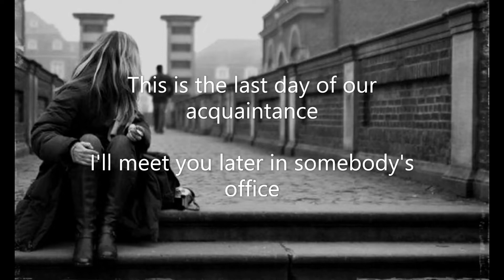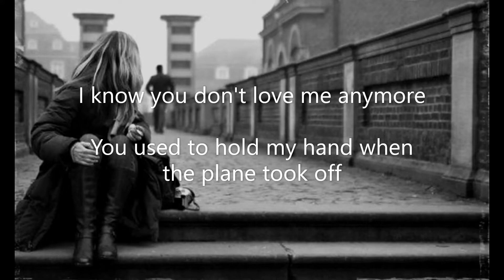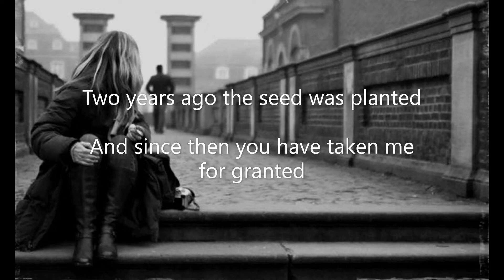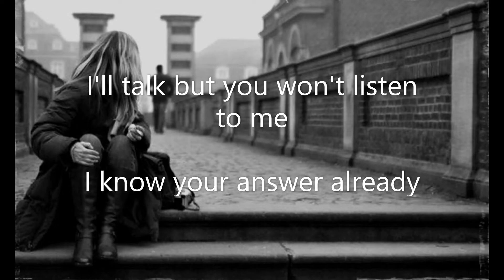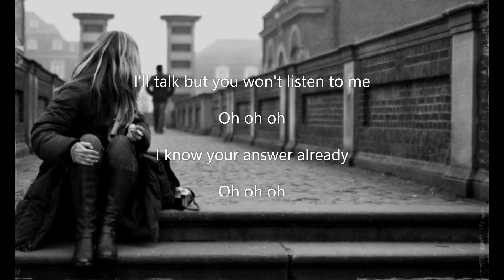Sinead O'Connor ★ The Last Day of Our Acquaintance (lyrics)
From her second studio album 𝑰 𝑫𝒐 𝑵𝒐𝒕 𝑾𝒂𝒏𝒕 𝑾𝒉𝒂𝒕 𝑰 𝑯𝒂𝒗𝒆𝒏'𝒕 𝑮𝒐𝒕 released in 1990.

Sinéad O'Connor – vocals, guitar
Jah Wobble – bass guitar
John Reynolds – drums and percussion
Kieran Kiely – keyboards, accordion, piano
The Muses – backing vocals
Philip King – vocals

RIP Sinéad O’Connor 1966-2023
Ar dheis Dé go raibh a hanam.